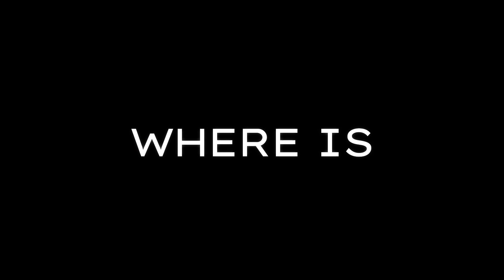Grade Pending Double Feature ~ The Marvels & Loki season 2 !!!SPOILER REVIEWS!!!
Introduction - 0:00
Jared's The Marvels Review ( - 1:19
Gene's The Marvels Review ( - 3:31
Lou's The Marvels Review ( - 6:24
Otto's The Marvels Review ( - 8:40
Paul's The Marvels Review ( - 10:44
The The Marvels Grade - 15:06
The The Marvels Group Discussion - 15:11
Commercial Break - 32:22
Welcome Back - 32:58
Gene's Loki s2 Review ( - 33:27
Jared's Loki s2 Review ( - 34:44
Otto's Loki s2 Review ( - 37:20
Lou's Loki s2 Review ( - 40:25
Paul's Loki s2 Review ( - 43:33
The Loki s2 Grade - 46:51
The Loki s2 Group Discussion - 46:56
Closing - 1:11:14

🍦Cream Team Threads ~ Clothing to enrich your mindset and elevate hip hop fashion.

💰Use the invite link below, deposit and place any bet of $10 or more in order to unlock $50 in FanDuel Sportsbook Free Bets

🍽️Hey! You should check out Seated -- the app where you earn money back on every meal. Use my link below to sign up and you’ll get a $15 bonus after your first meal

***The opinions expressed in the following program are solely that of the guests.